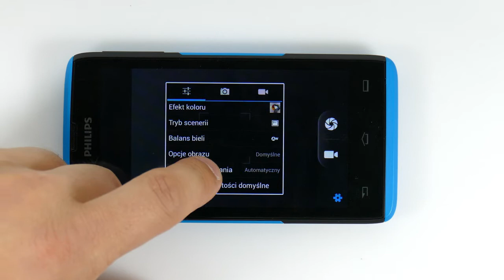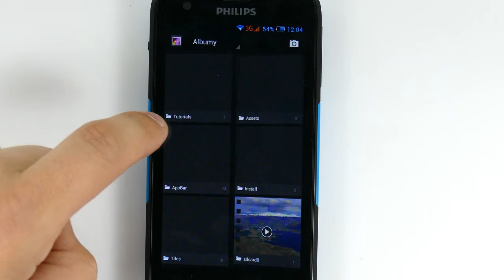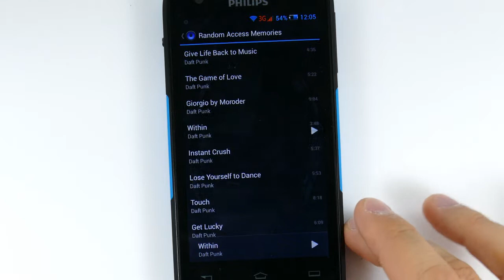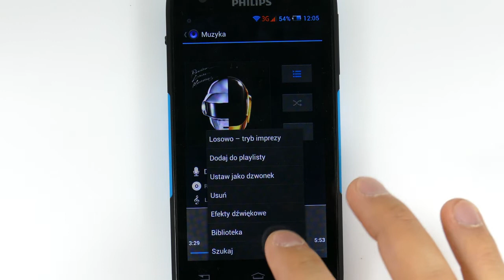Philips Xenium W6500 - multimedia - part 2